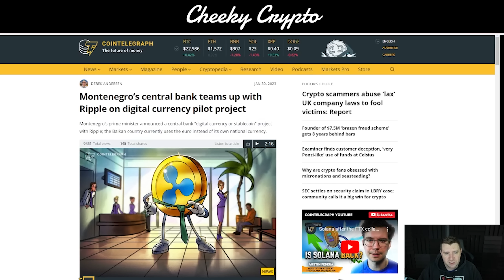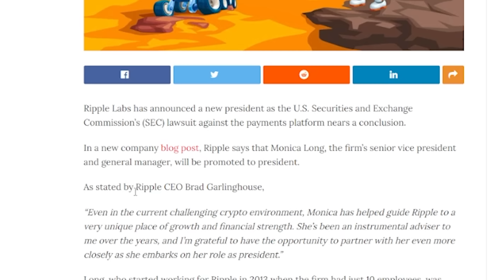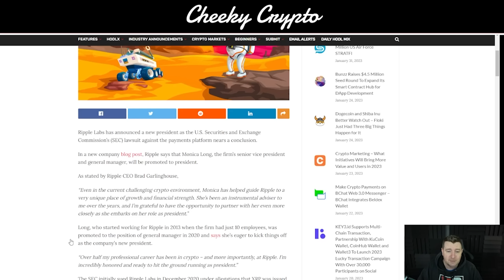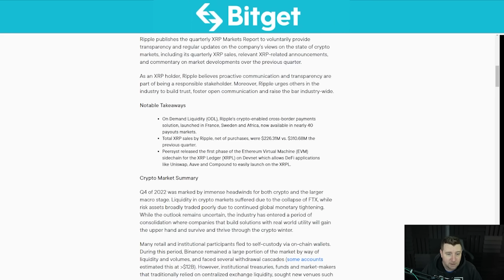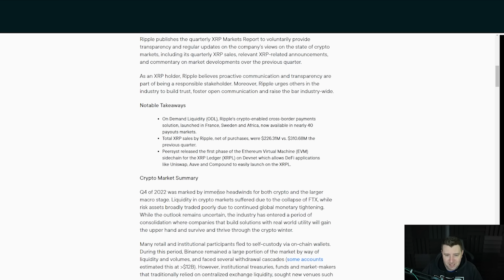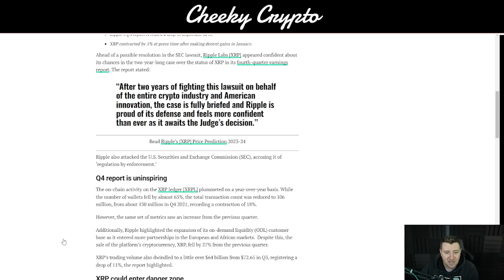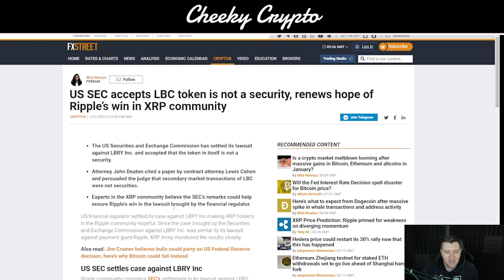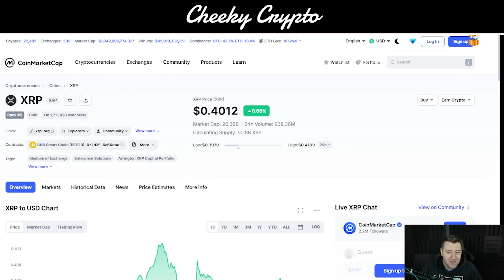Ripple Lawsuit WIN Coming for XRP! XRP PRICE PREDICTION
Mint a Karma NFT - save lives and earn great passive income at the same time!

Our All-Access Pass Includes the following benefits:

⭐ Technical Analysis
⭐ News Updates